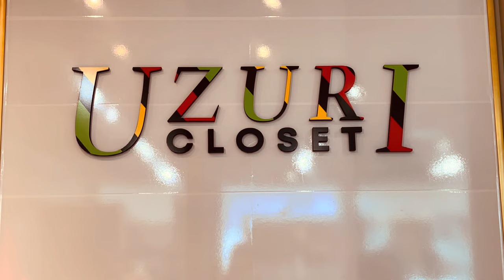Uzuri Closet |AFRICAN BOUTIQUE| Grand Opening KC METRO AREA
About a month ago we opened the first High Fashion African Inspired boutique in the KC Metro area and we are glad to say our grand opening was a success!!🥳

We will like to thank everyone who helped in making our dreams come to life! From the bottom our hearts we appreciate all the love and support we have been getting from thus far!🙏🏾🥰

Special thanks to @veestastebuds_ for making our opening even better by providing delicious delicacies! The food was so amazing 🤩

Song: Asake Sungba (RIGHTS TO THIS SONG DOES NOT BELONG TO ME)